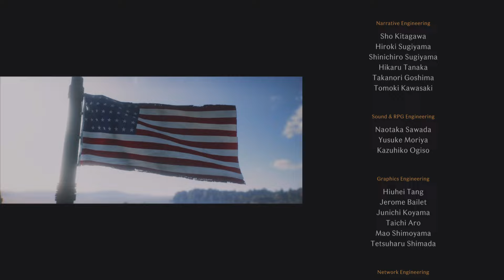Rise of the Ronin - PART 3 - Ryoma Sakamoto - All Cinematic/ Romance / Cut Scenes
Part 3 of all cinematic, cut scenes, and veiled vow scenes featuring Ryoma Sakamoto in Rise of the Ronin (anti-shogunate route). The thrilling conclusion for our main companion... I mean, why can't we travel with him? Next game, please and thank you!

Love Confession: 00:00
A Hairy Hang Up (Veiled Vow 3):  01:26
Together with Ryoma (Veiled Vow 4/ Love): 03:06
The Omni Inn: 08:17
Crossroads at Dawn: 14:11
Last conversation 😢:  18:44
Credits:  19:22
Post-Credits Scene: 19:52